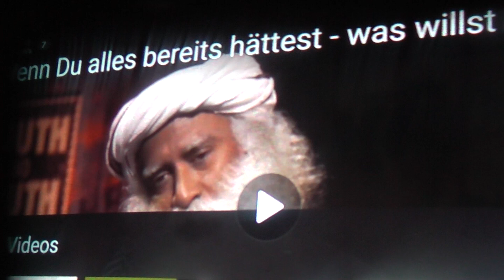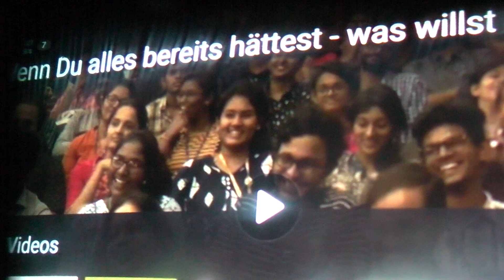GLS antiCRASH SEMINAR 11 bord ceo CHANCE regress custumer SADHGURU YOGI image